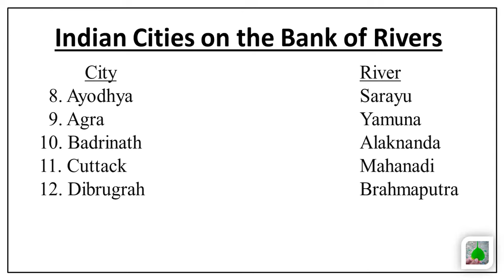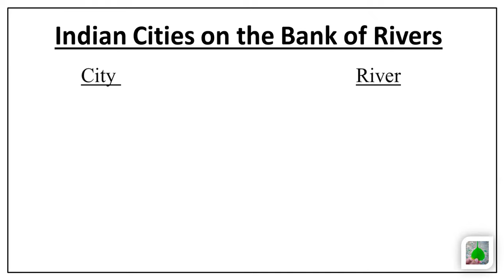Indian Cities on the Bank of Rivers/ Indian geography / River City / SSC Railway Bank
Indian Cities on the Bank of Rivers/ Indian geography / River City / SSC CGL CHSL MTS / UPSC PSC

Quick Time GK 2022
Quick Time GK Indian Cities on the Bank of Rivers2022
Time Quick GK 2022
2022 Quick Time GK
GK Quick Time
Very Important Quick Time GK
Current Affairs Quick Time GK 2022
Static GK Indian Cities on the Bank of Rivers 2022
Static GK Quick Time GK 2022
Quick Time GK Updated 2022
2022 Updated
2022 Updated Static GK
2022 Updated Quick Time GK
2022 Updated Current Affairs
2022 Updated General Awareness
2022 Updated Indian Cities on the Bank of Rivers
2022 GK
2022 Current Affairs
2022 Indian Cities on the Bank of Rivers
2022 Indian Cities
Quick Time GK important General awareness
Static GK Quick Time
Static GK Indian Cities on the Bank of Rivers
Indian Cities on the Bank of Rivers
Indian Cities
Bank of river
River
City
Indian City
Indian River
Bank City

SSC
CGL
CHSL
UPSC
SSC CPO
NDA
RAILWAY
NTPC
GROUP D
STATE PSC
SI
TET
C TET
GOVT EXAM
STATE EXAM
DEFENCE
GD
POLICE
BANK
IPBS
RBI
MAT
CAT

Static GK